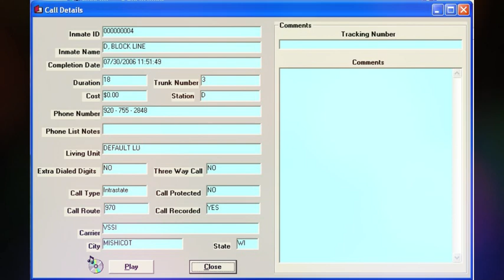1094. Steven Avery Call - 07-30-2006 @ 11:51